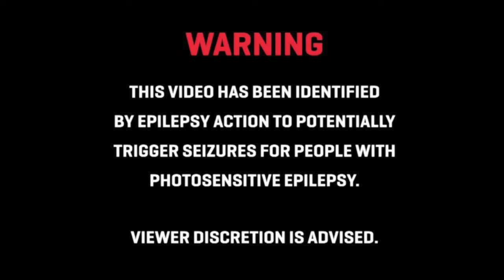NEX - Snake and Ladder (Official Video)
This is my latest single "Snake and Ladder" taken from my upcoming album "Lemonade" falling this November. Released on all music streaming services, if any of you guys could go give it some love that would be a gin on me. Enjoy!